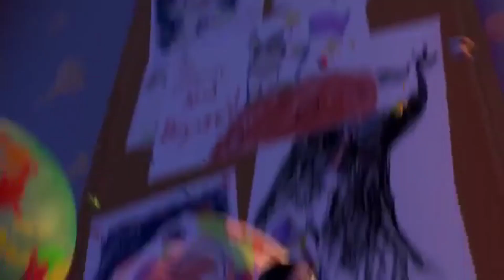Don't Count on it, Woody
RIP Magic 8-Ball.